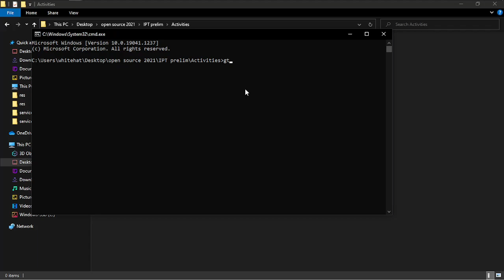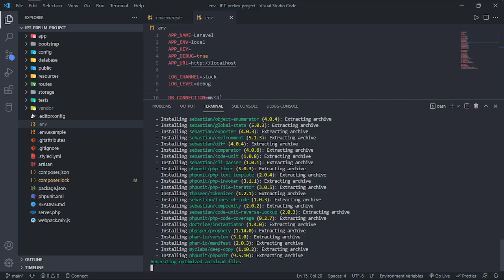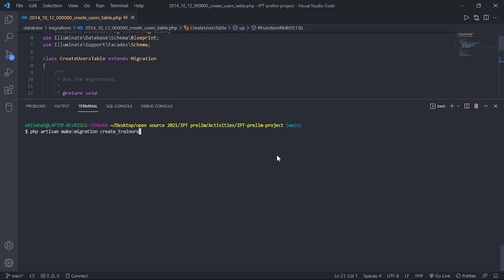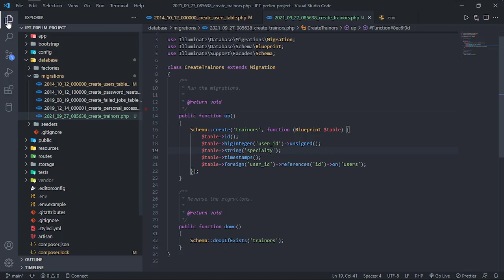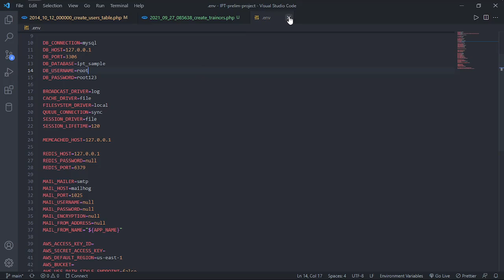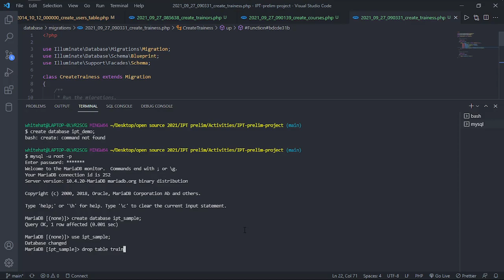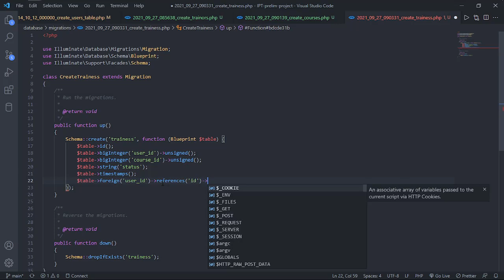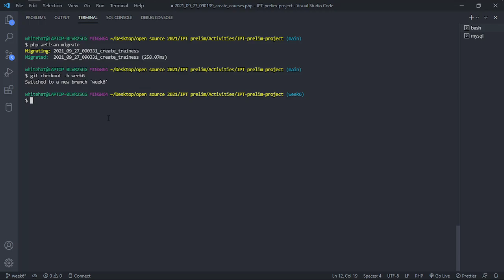Laravel models and migration and models relationship part 1